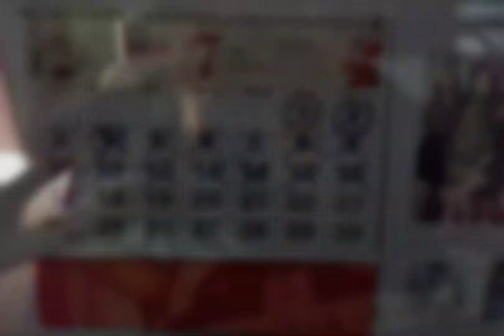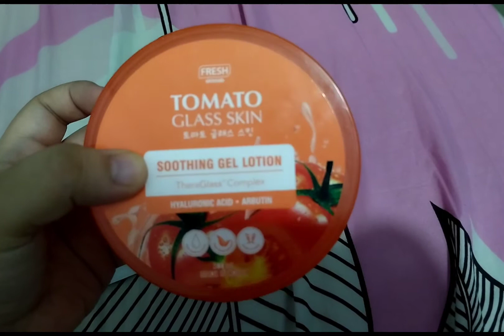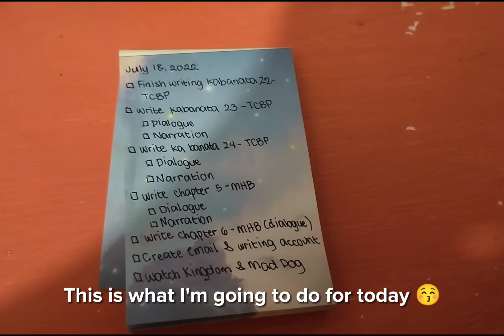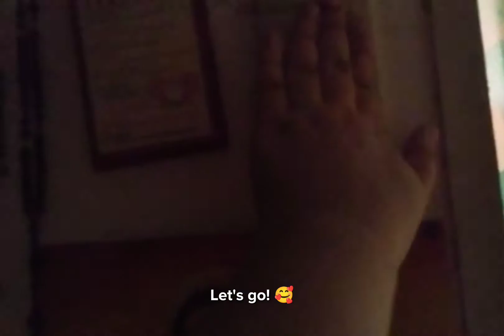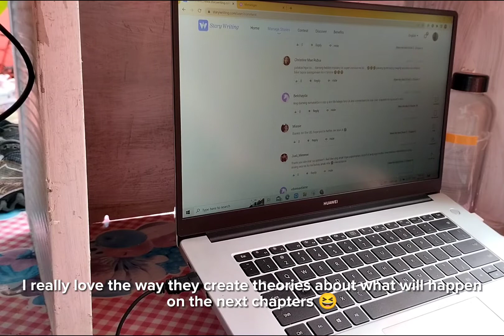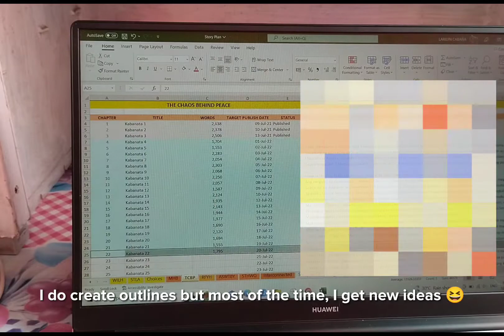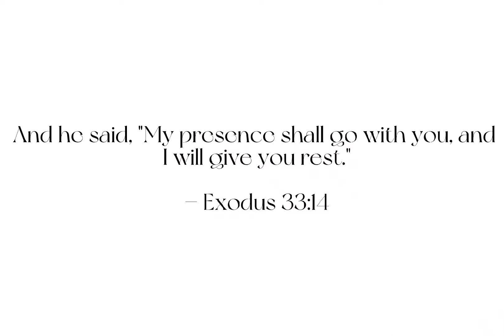A writer's vlog: work from home, existential crisis, self-care